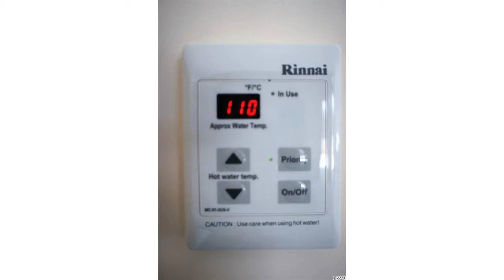CONWAY REAL ESTATE - 3125 Slade Dr. - CENTURY 21 Broadhurst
Welcome to the newest phase of Elmhurst, an established subdivision in downtown Conway. If you're looking for unparalleled quality, look no further - this builder lives in the neighborhood and refuses to compromise on a single element of construction. These gorgeous Integrity Series homes are packed with standard features you won't find elsewhere. For more information on this listing, please go ARE YOU READY TO SELL YOUR HOME? JULIE BLAKE MARTEL IS!